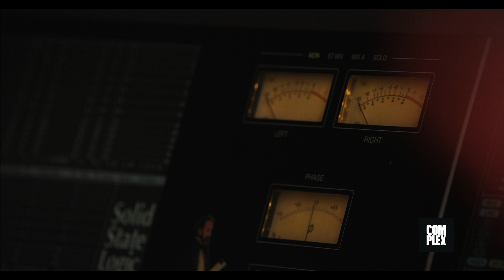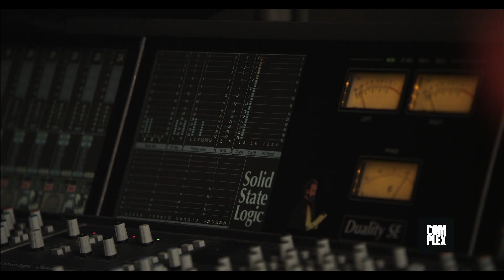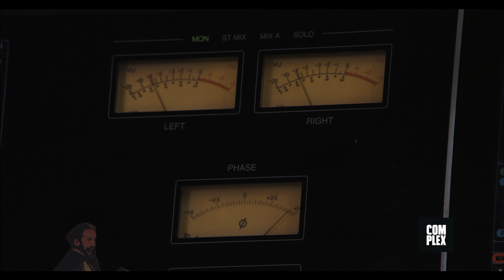Stephen “Ragga” Marley – SO STRONG ft. Shaggy | Complex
A rare look inside Stephen Marley’s, Lions Den Studio and the making of “So Strong” featuring Shaggy.

 Fans who pre-order will receive “So Strong” feat. Shaggy, instantly, with additional instant download of tracks from the album onJune 24 and July 8.

Directed by Stephanie Black